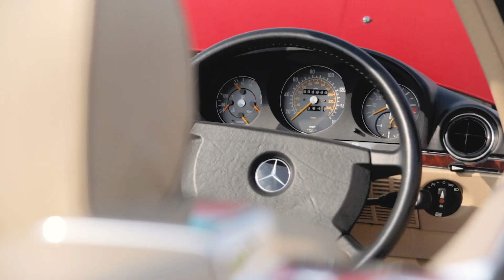Goodwood Revival 2021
Throwback to our time at The Goodwood Revival 2021.

We're delighted to have found new homes for the majority of the cars we displayed over the weekend.

Thank you to all those people who provided feedback about SLSHOP's Parts and Servicing teams, it's always warming to hear that we're keeping owners on the road with confidence.

Until next time folks!

Footage by @toord.co.uk

About SLSHOP:

Inspiring enthusiasts to create lasting memories, to protect and enhance their returns through an accessible, passionate and knowledgeable team dedicated to classic Mercedes-Benz SL owners.

The world’s leading classic Mercedes-Benz destination. Welcome to SLSHOP

Contact SLSHOP

SLSHOP
Unit 1a, 2, 3, & 4b Drayton Manor Drive
Stratford Upon Avon, Warwickshire
CV37 9RQ

JOURNAL:

Discover everything you need to know about Mercedes-Benz SLs with world’s largest specialist. An exhaustive source of information for buying, selling and owning a classic Mercedes-Benz SL.

Don’t miss out again:

Join 24,000 other subscribers on the world's biggest news source fo all things classic Mercedes-Benz. No spam ever!